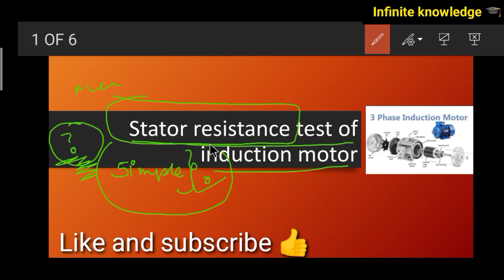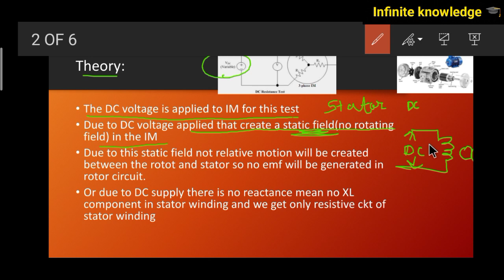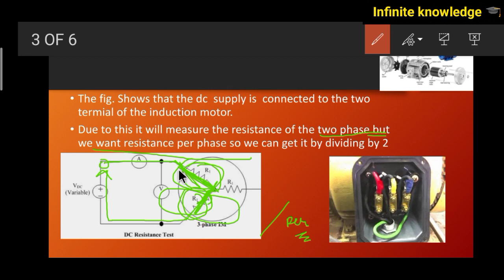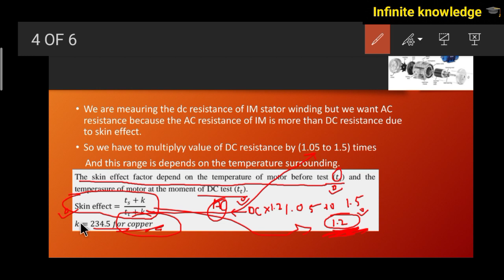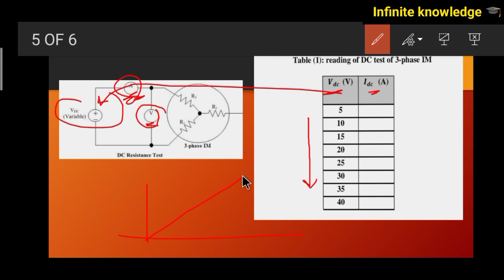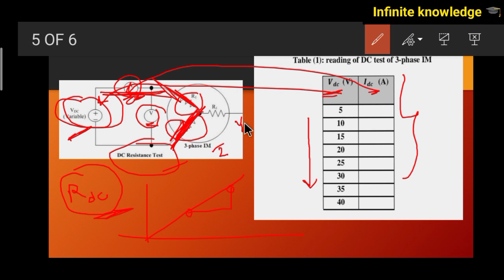Stator resistance test of induction motor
This video is helping you to understand how to measure simply a stator resistance of induction motor